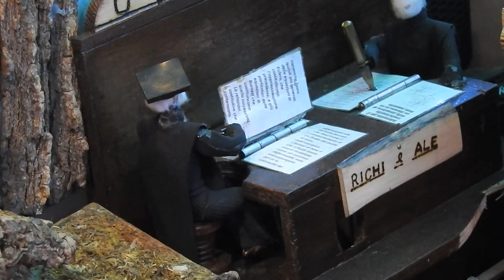2023 - ESPOSIZIONE INTERNAZIONALE DEL PRESEPE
Acqui Terme - dicembre 2023
ESPOSIZIONE INTERNAZIONALE DEL PRESEPE